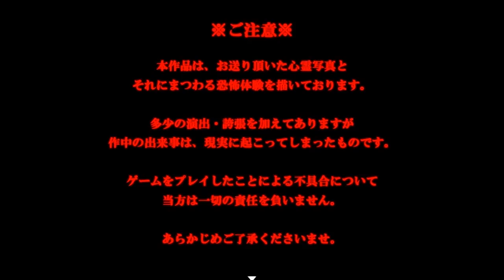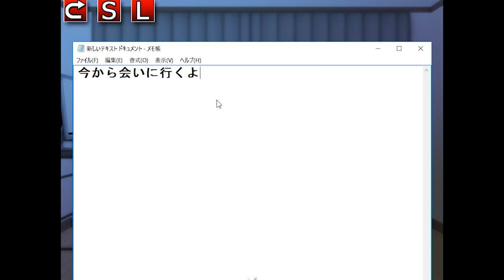「本物の心霊写真を使ったゲーム」を絶対に信じない男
(｀・∀・´)どうもポッキーです。僕はみたことないもん！！！！！！！